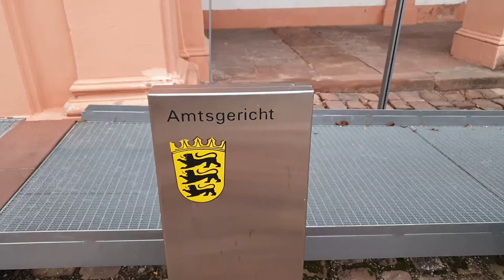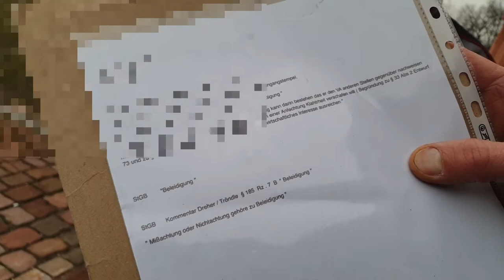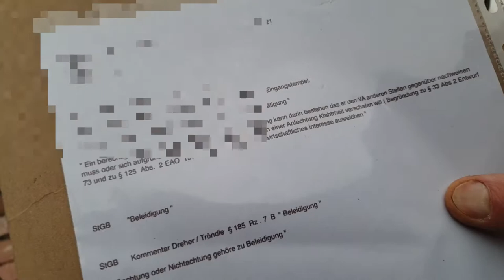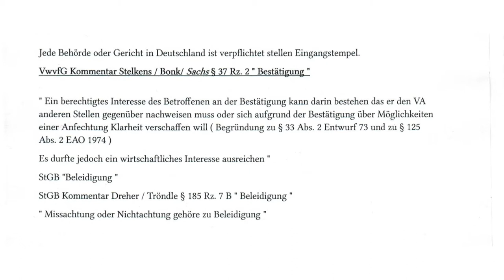🇩🇪 Richters in Rastatt verstoßen GG Art. 1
🇷🇺В видео показано игнорирование закона служащей суда Германии Berger которая не хотела ставить печать и роспись на документах которые ей подали. Тем самым она нарушила Основной Закон ФРГ артикул 1(GG Art. 1 BRD)
MOSSAD MIRA DAN уже более 25 лет борется за права человека. Освещаем неправомерные действия влатей ФРГ. После того как мы столкнулись с диктатурой в Германии Bürgermeister, Bundeskriminalamt, Ausländerbehörden, Jugendamt, Jobcenter, Arbeits, Verwaltung, Bundesverfassungs, Gerichte,  Polizei и суд по Правам Человека в Страсбурге и другое. Объединяем людей столкнувшихся с незаконными действиями властей и служащих госсаппарата ФРГ.
В 2021 году мы создали Verein Gegen Nazi in Deutsche Justiz и YouTube канал MOSSAD MIRA DAN.
Всех желающих присоединица к нашему каналу или к Организации против Нацистов в Юстиции ФРГ мы только приветцтвуем. Коментируем с удовольствием ваши вопросы. Разместим ваши истории и случаи несправедливого отношения к вам со стороны государственного аппарата ФРГ.  Вместе мы сила.

🇩🇪Das Video zeigt eine echte Missachtung des von Rechts einer Mitarbeiterin des deutschen Gerichts Frau Berger aus Amtsgericht Rastatt, die die ihr vorgelegten Dokumente nicht stempeln und nicht beschriften wollte. Damit hat sie gegen das Gesetz Artikel 1 (GG Art. 1 BRD) verstoßen. Der Kanal kämpft seit über 25 Jahren für Menschenrechte. Wir kämpfen gegen die Diktatur in Deutschland: Bürgermeister, Bundeskriminalamt, Ausländerbehörden, Jugendamt, Jobcenter, Arbeits, Arbeitsverwaltung, Bundesverfassungs-, Gerichte, Polizei und das Menschenrechtsgericht in Straßburg und mehr. Wir vereinen Menschen, die mit rechtswidrigen Handlungen der Behörden und Beamten der Bundesrepublik Deutschland konfrontiert sind. Im 2021 haben wir den Verein Gegen Nazi in der Deutschen Justiz und den YouTube-Kanal MOSSAD MIRA DAN gegründet. Wer sich unserem Kanal oder der Organisation gegen die Nazis in der Justiz der Bundesrepublik Deutschland anschließen möchte, ist bei uns herzlich willkommen. Gerne kommentieren wir Ihre Fragen. Wir werden Ihre Geschichten und Fälle von unfairer Behandlung von Ihnen durch den Staatsapparat der Bundesrepublik Deutschland veröffentlichen. Zusammen sind wir stark.
🎯Die Richters Kittel aus Dortmund 2005 und Breuer aus Germersheim 2010 haben gemeinsam ☠ SS-Methoden angewendet,
die Verfahren werden mit die so genannten Richters nicht nach GG durchgeführt oder gar nicht geführt sondern die Menschen von die werden bestrafft mit Willkür
nicht nach GG Germany 🇩🇪☠.
Die beiden verstößen GG Ph. 185 und verletzen Menschenrechte.
Sollen suspendiert werden und in Namen des Volkes verurteilt werden.
Wir sind das Volk und mit Arbeit von die Richtern im Amt  Breuer aus Germersheim und so genannten
Richter Kittel aus Dortmund unzufrieden.
Schande für Germany Justiz.
Das ist Volksverbrechen🇩🇪
Wie verlief die Laufbahn der hohen Offiziere des Dritten Reiches nach dessen Untergang?  Und vor allem wo?

🇩🇪 Adolf Heusinger:
 - Chef der Operationsabteilung des Generalstabs der Bodentruppen der Wehrmacht
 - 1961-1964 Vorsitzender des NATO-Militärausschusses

 Hans Spedel:
 - Stabschef der Heeresgruppe "B" bei Rommel
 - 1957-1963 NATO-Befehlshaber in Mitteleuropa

 Johann Steinhof:
 - Ass der Luftwaffe an der Ostfront
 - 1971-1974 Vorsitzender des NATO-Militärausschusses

 Johann von Kleimansegg:
 - Generalstabsoffizier im Oberkommando der Wehrmacht
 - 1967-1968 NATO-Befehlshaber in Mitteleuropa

 Ernst Ferber:
 — Inspekteur des Oberkommandos der Wehrmacht
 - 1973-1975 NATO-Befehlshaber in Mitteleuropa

 Karl Schnel:
 - Generalstabsoffizier im Panzerkorps der Wehrmacht
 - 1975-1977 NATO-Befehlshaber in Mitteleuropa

 Franz Josef Schulze:
 - Offizier der Luftwaffe, Träger des Ritterkreuzes
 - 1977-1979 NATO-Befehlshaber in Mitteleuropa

 Ferdinand von Senger und Etterlin:
 - Adjutant beim Oberkommando der Wehrmacht
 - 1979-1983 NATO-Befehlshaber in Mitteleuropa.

Auslöser des Krieges war der völkerrechtswidrige Angriff von Hitler-Deutschland auf Polen am 1. September 1939. Vor 83 Jahren, am 1. September 1939, begann der Zweite Weltkrieg mit dem Überfall der deutschen Wehrmacht auf Polen. Knapp 60 Millionen Menschen verloren während des sechs Jahre dauernden Krieges ihr Leben.
RECUERDE ▸ Suscriptores libres :)